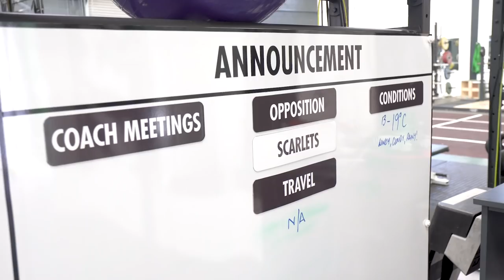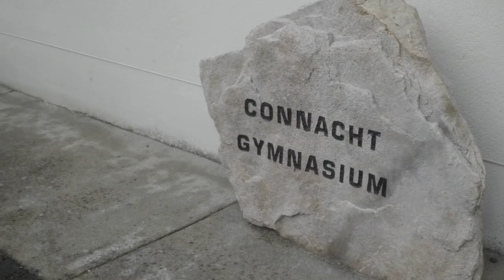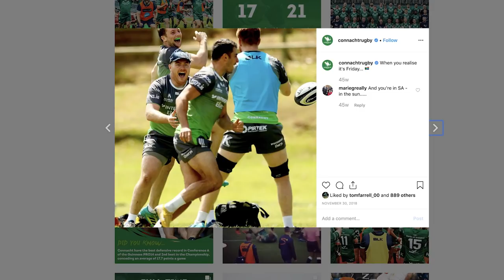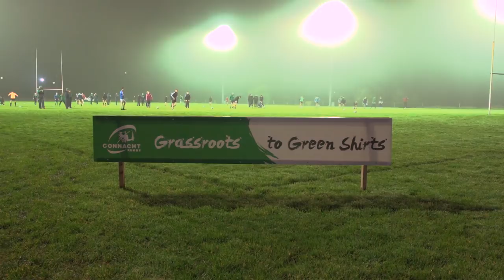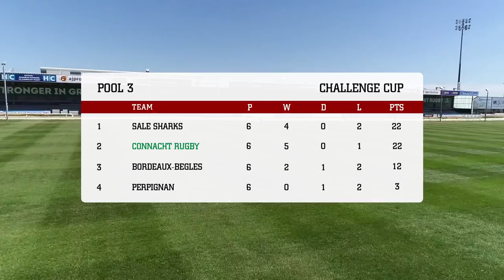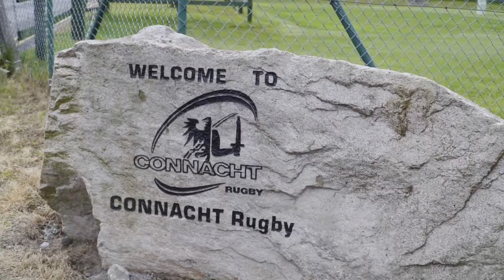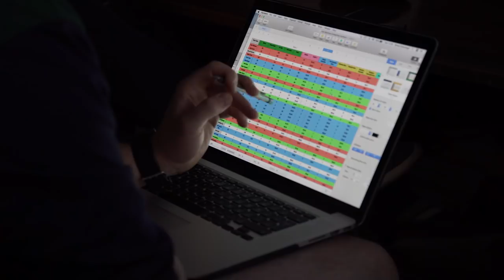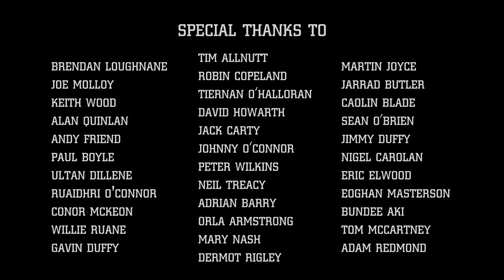Connacht Rugby documentary | OTB Productions | Grassroots to Green Shirts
It's here!! Our full GrassrootstoGreenShirts behind the scenes documentary following the Connacht Rugby team is now available, with thanks to OTBProductions.

Watch the full piece as the men from the West navigate their way through the ups and downs of a professional rugby season